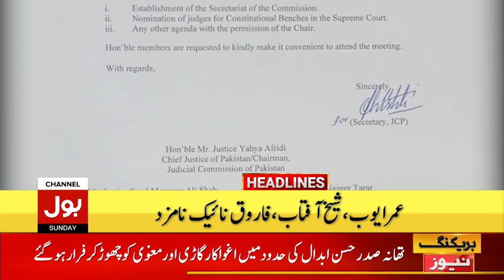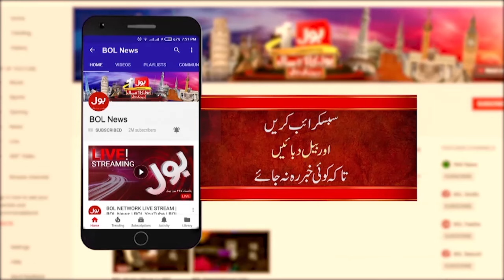Nawaz Sharif Announced To Buy PIA? | BOL News Headline At 1 AM | PIA Privatization Matter